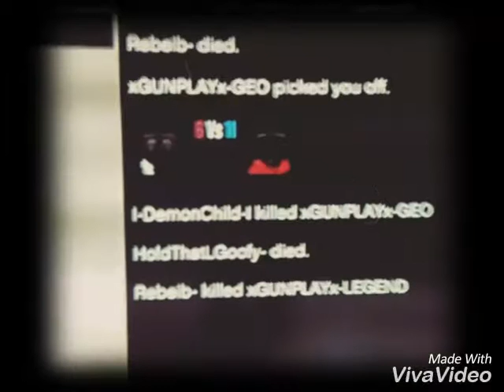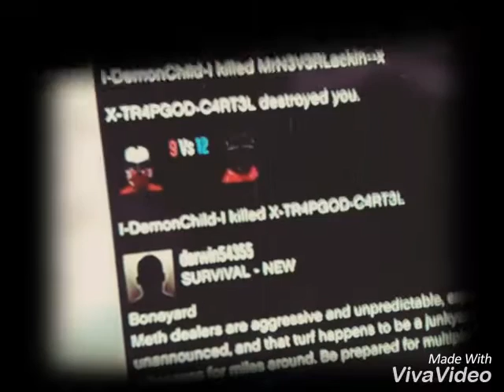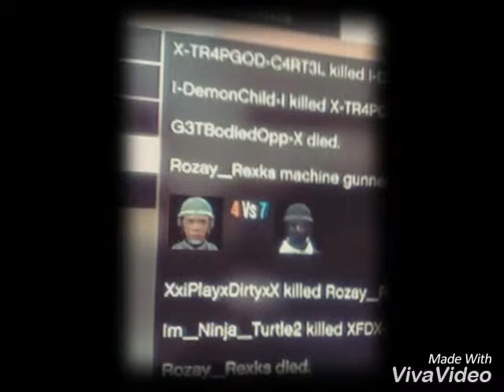WGEX An GMB1TAKING Lzzz BY EXES